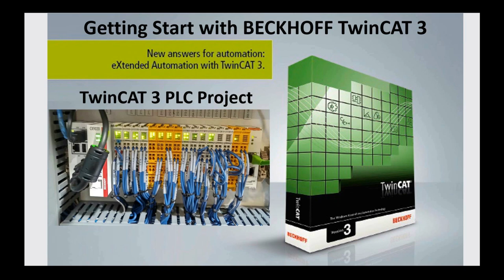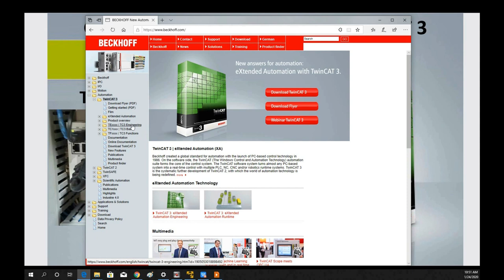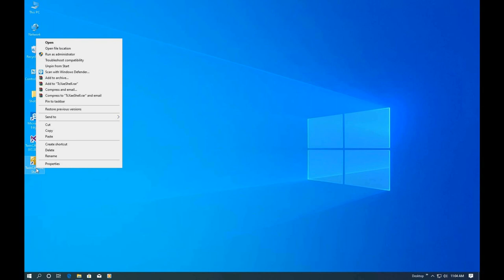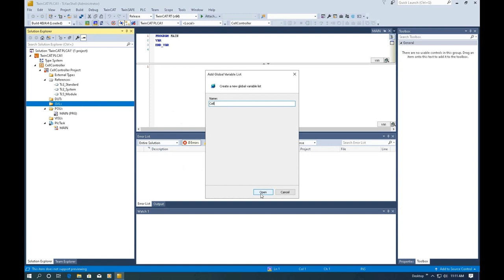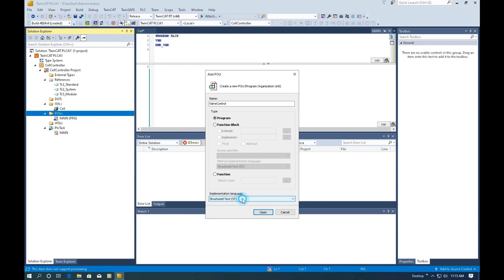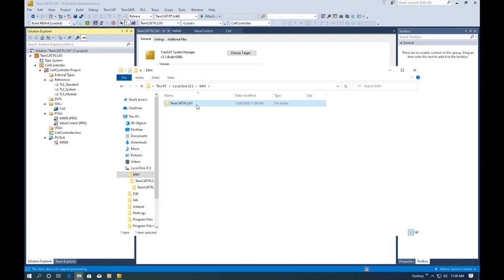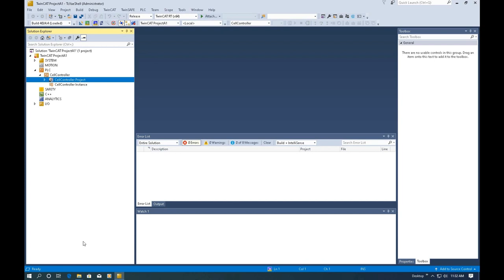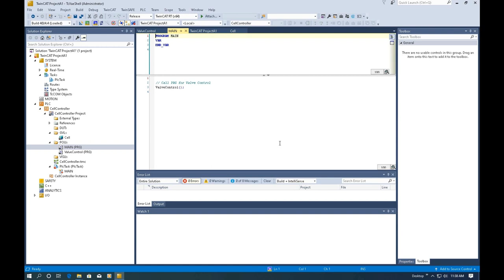BK01. Getting Started with BECKHOFF TwinCAT 3 - How to Set Up PLC Project, Variables, and Program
This video introduces how to download TwinCAT 3 from Beckhoff Website, Installation, and set up a sample PLC project. This video also shows some common questions for the new starters.

PID26 - Beckhoff TC3 PID06 - Apply a Second-Order Model as Controlled Object
Preparing Sep. 2020

PID27 - Beckhoff TC3 PID07 - Setup Watch Table and YT Scope Trend for PID Sp, Pv, and Output
Preparing Sep. 2020

PID28 - Beckhoff TC3 PID08 - Apply Ziegler-Nichols Rule(Step Response) for PID Parameters
Preparing

PID29 - Beckhoff TC3 PID09 - Tune the TwinCAT3 PID Parameters Kp, Tn, Tv
Preparing

PID30 - Beckhoff TC3 PID10 - Program Auto/Manual Bumpless Switch
Preparing